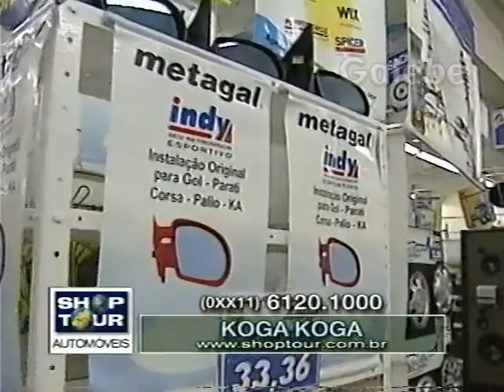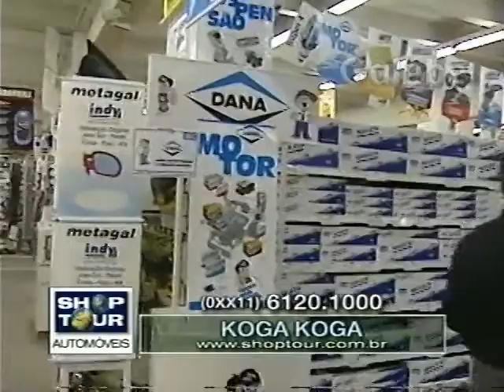KOGA KOGA CLAUDIA SPINELLI GALEBE 04 08 2000